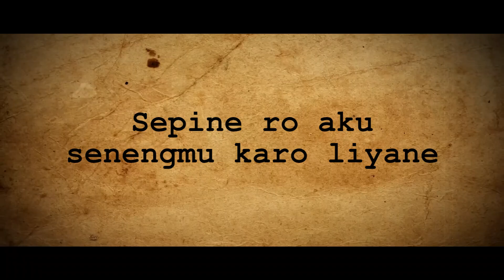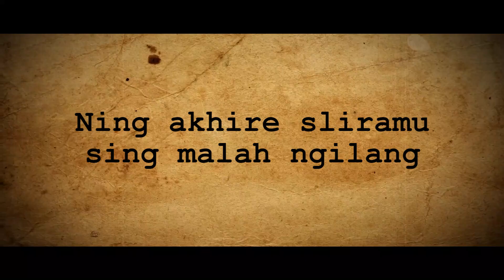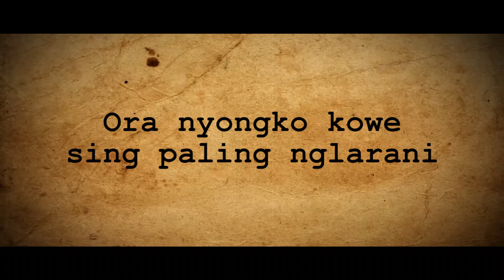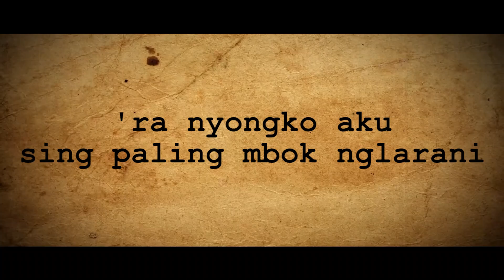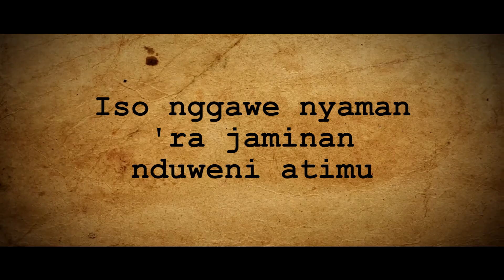DUMES - Denny Caknan X OM Wawes (Video Lyric)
Judul: Dumes
Ciptaan: Andry Priyanta
Artis: Denny Caknan X OM Wawes
Album: Single
Genre: Koplo
Tahun: 2023

Profil Singkat:
Deni Setiawan (lahir di Ngawi, 10 Desember 1993) atau lebih dikenal dengan nama panggung Denny Caknan adalah seorang penyanyi dan pencipta lagu pop Jawa dan koplo berkebangsaan Indonesia. Ia mulai dikenal berkat lagu "Kartonyono Medot Janji" dan juga "Los Dol". Sebagian lagu yang ditulisnya menggunakan bahasa Jawa, dan sedikit menyisipkan kalimat berbahasa Indonesia. Ia mengungkapkan gaya musik yang dibawakannya dipengaruhi oleh Didi Kempot, dengan nuansa pop dan pengaruh kendhang dalam instrumennya.

Sebelum terkenal, Denny merupakan seorang pegawai harian lepas di Dinas Lingkungan Hidup Pemerintah Kabupaten Ngawi. Kemudian ia mengawali kariernya sebagai penyanyi solo dengan membawakan genre musik pop. Sayangnya, beberapa lagu pop miliknya tidak laku, hingga akhirnya ia memutuskan untuk berubah haluan menjadi penyanyi Pop Jawa. Lagu-lagu yang dibawakan Denny Caknan mendapatkan sambutan hangat dari para penggemar musik. Terbukti, lagu-lagunya sering menduduki trending di platform video YouTube. Ia disebut-sebut sebagai “the Next Didi Kempot” lantaran kerap membawakan lagu balad yang bercerita tentang orang patah hati.

Setelah lagu-lagunya melejit di pasaran, pelantun tembang “Helleh” ini mulai mengisi berbagai acara musik di sejumlah daerah. Dan saat ini, Denny Caknan resmi menikahi seorang selebgram bernama Bella Bonita pada tanggal 07 Juli 2023 dengan mahar 12 gram emas yang dibelinya di Mekah dan uang tunai senilai 12.000 riyal atau sekitar Rp 48 juta.

Jika kalian suka dengan lagu-lagu di video ini, jangan lupa berikan like dan komentar kalian. Nyalakan juga lonceng untuk update video kami selanjutnya.

Nantikan video terbaru kami selanjutnya setiap hari Rabu jam 17.00 WIB. Stay tune terus on GMP!

Terimakasih, salam musik Indonesia!